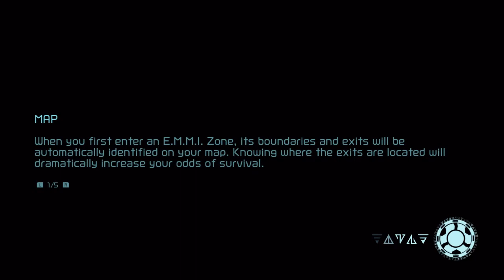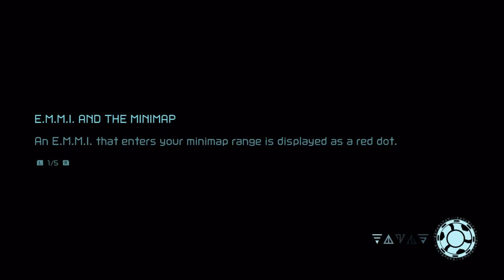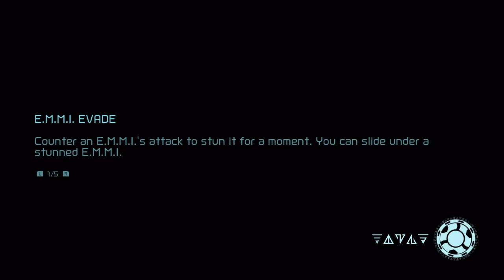[10-31-2021] Metroid Dread 100%: tryna get better - Pt. 4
*vid description here